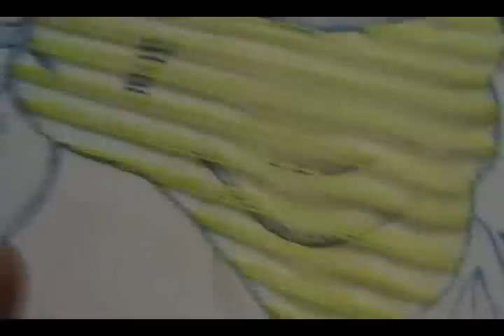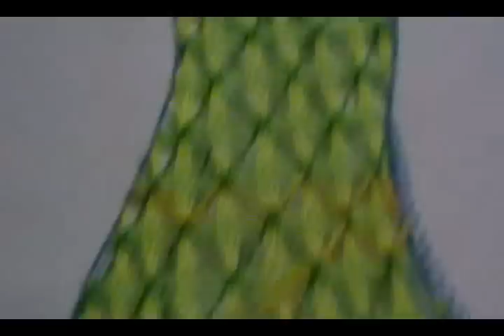Bordado Fantasía Pera Amarilla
Esta bonita puntada, realizada con hilo cristal.
Tde sirve para diferentes diseños,